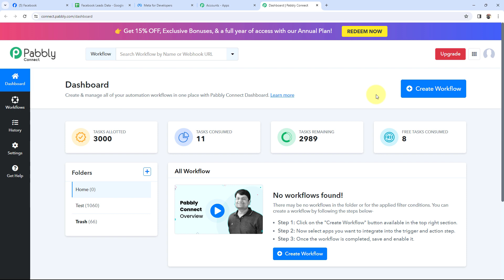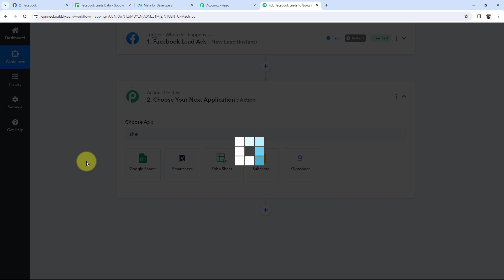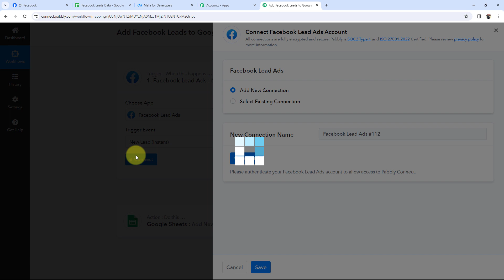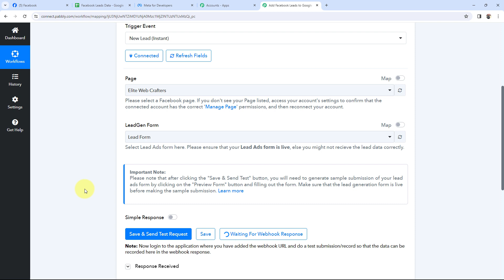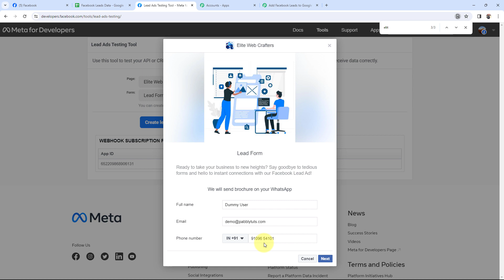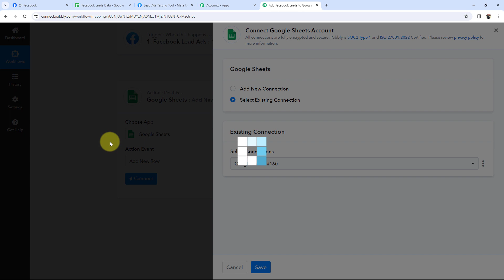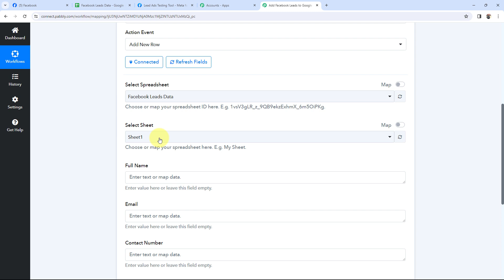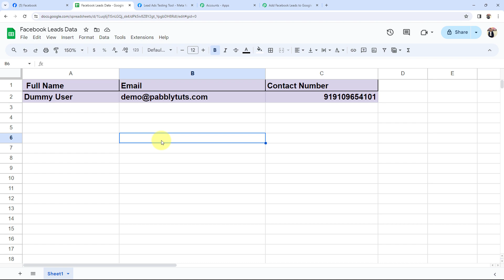Add Facebook Leads to Google Sheets for Web Development Agency (in Hindi)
Welcome to another insightful tutorial where we simplify your workflow! In this video, we'll walk you through the seamless process of adding Facebook leads directly to Google Sheets, tailored specifically for your Web Development Agency, using the powerful capabilities of Pabbly Connect.

🔍 What You'll Discover:

Facebook Lead Integration: Learn how to effortlessly add your Facebook leads to Google Sheets for streamlined lead management in the Web Development industry.
Google Sheets Integration: Explore the dynamic integration with Google Sheets for organized and accessible lead data tailored for your Web Development Agency.
Pabbly Connect Magic: Witness the magic of Pabbly Connect as it bridges the gap between Facebook and Google Sheets, enhancing your Web Development Agency's lead management process.

🤔 FAQs Covered in this Video:

✅ Connect Facebook Leads to Google Sheets
✅ Google Sheets Integration Tips for Web Development Agencies
✅ Pabbly Connect and Facebook-Google Sheets Integration Guide
✅ Enhance Lead Management for Your Web Development Agency with Pabbly Connect
✅ Streamline Your Workflow with Facebook Lead Integration for Web Development

1. Automation: Pabbly Connect offers automation capabilities that can help you automate mundane and repetitive tasks. This allows you to save time, money and resources.

2. Integration: Pabbly Connect provides a wide range of integrations so that you can connect different web services with each other. This helps you to create smarter workflow processes and make your business more efficient.

3. Security: Pabbly Connect takes security seriously and provides an industry-standard security system to protect your data and applications.

4. Scalability: Pabbly Connect is highly scalable and allows you to easily add new applications and services to your workflow.

 5. Cost-effective: Pabbly Connect is cost-effective and provides plans for different business sizes.